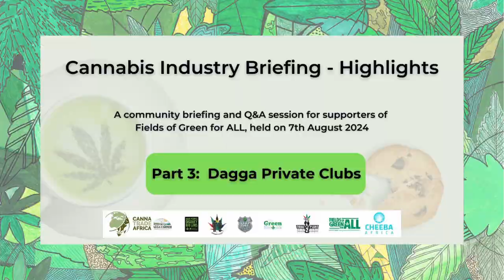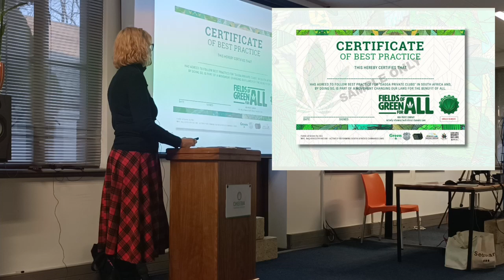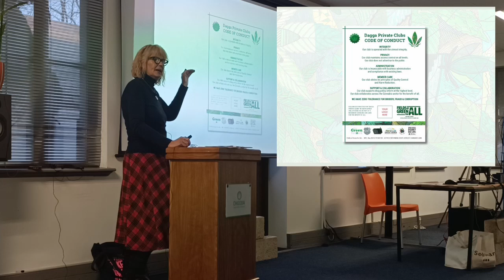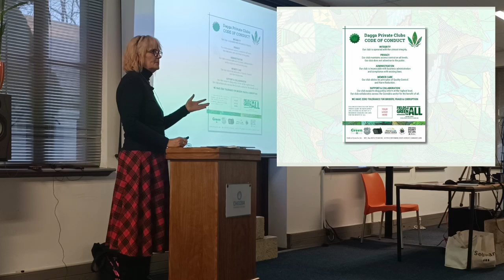Industry Briefing Highlights - Part Three - Dagga Private Clubs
Part Three of the Cannabis Industry Briefing Highlights.

In this section we discuss the history of and way forward for our favourite community solution, Dagga Private Clubs.